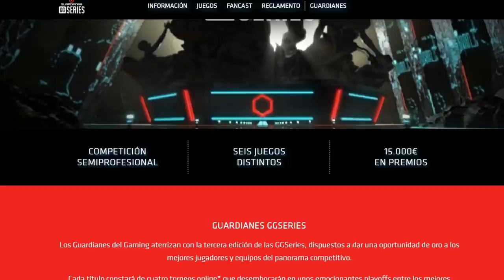MAZO DRAVEN DARIUS DMG EL DUO IMPARABLE | TOP TIER META | LEGENDS OF RUNETERRA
Mazo Draven Darius DMG Imparable Top Tier Meta Runeterra Español

● Mazo Draven Darius Dmg : CEBQCAIFAMBQEAYDAQCQSAIDAIEA6FA6EUTCQLYAAEAQCBIZ